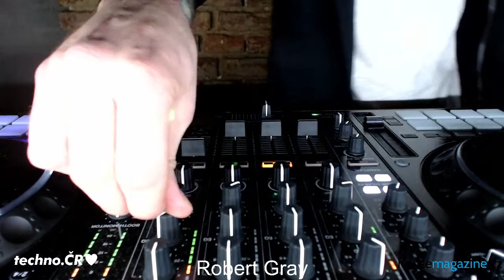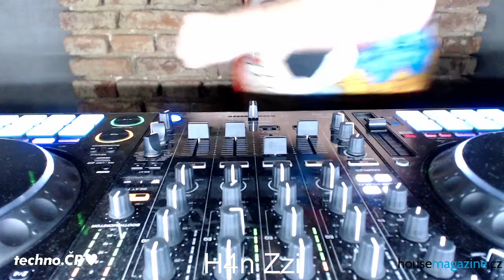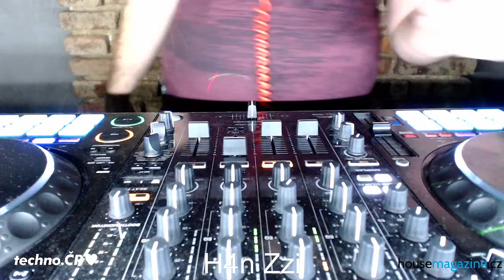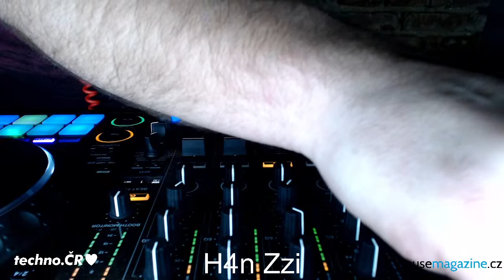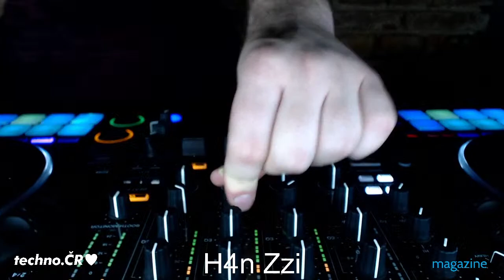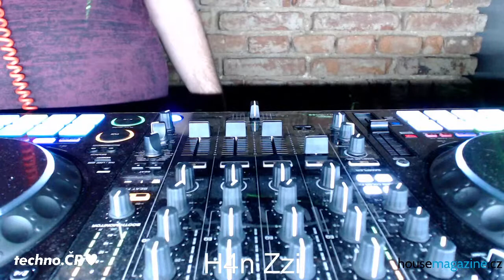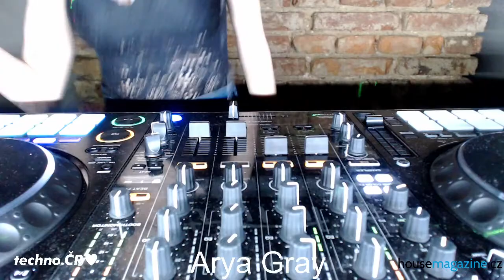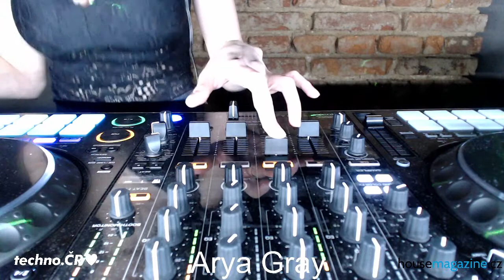Prague Techno & Tech-House - Live Stream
Czech DJ´s
Time table :

17:00 - 17:30          Robert Gray

17:30 - 19:00          H4n Zzi

19:00 - 20:30          ARYA GREY

20:30 - 22:00          ROBERT GRAY